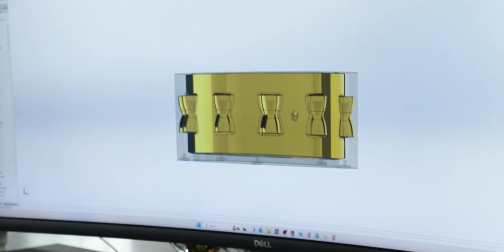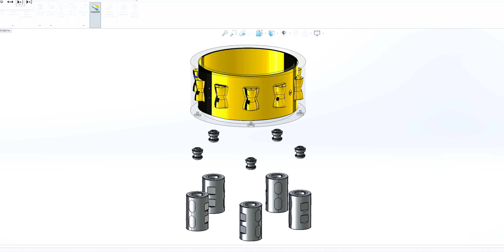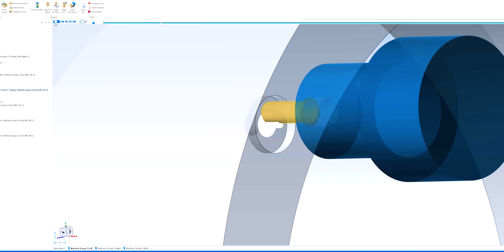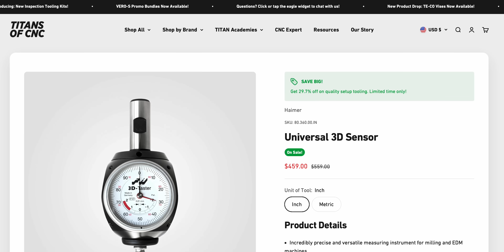Workholding to Create Workholding: INSANE Technique!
CNC Machining Raw Material in Preparation for one of the most incredible fixturing techniques that we have ever shown. Using our 9-Axis SMX 2100ST from DN Solutions to machine the first operation for a custom snare Drum for Dan Pawlovich, the drummer from Panic! At The Disco.

00:00 CNC machining a snare drum
00:49 Solidworks overview for drum design
01:29 CNC Machining & programming the Drum
03:25  Haimer 3D Sensor
03:48 Review the finished Drum for fixturing
04:41 Clamping pins from Schunk